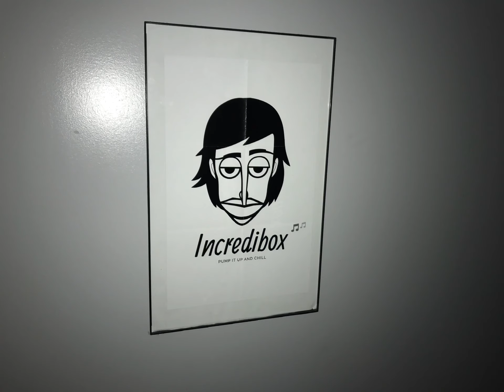My Incredibox Merch Collection (I GOT DA INCREDIDRIP)